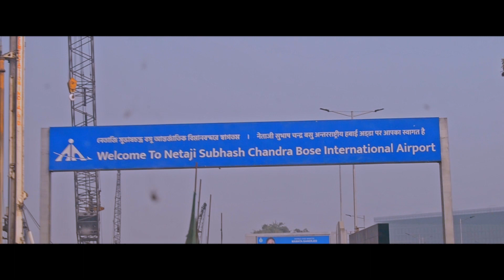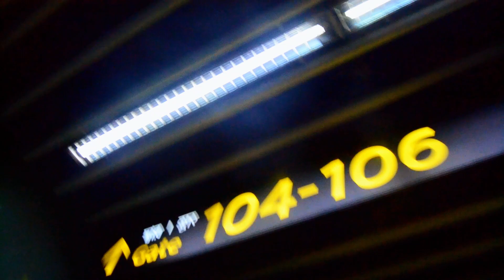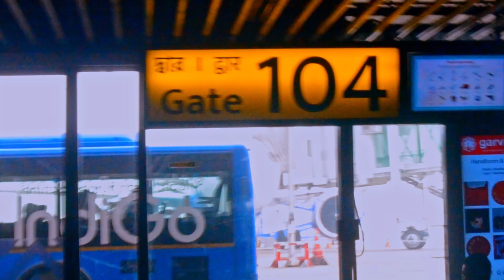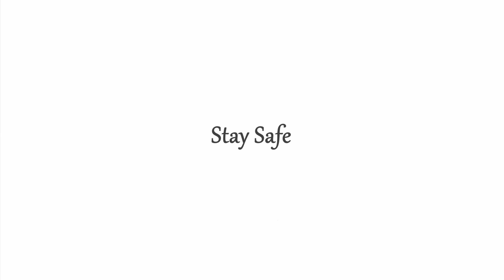It was Unexpected in Airport // Flying To DELHI ✈️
Hey folks
I'm Tanmay here but You can call me Tany ..

WELCOME! WELCOME to part of my life. I know I can't capture every second of my day but I'm trying to make a film binding with some special moment, experience, fun time I make my stuff kind of video, This video is all about my day, some moment of my life, If you love my video then please give a thumbs up and do comment your opinion, I just need your support to keep growing up this channel,,

Most importantly STAY POSITIVE
KEEP SUPPORTING
LOVE YOU,
ভালোবাসি তোমায় ।